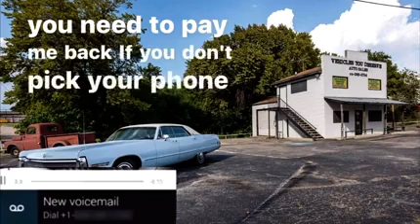Drug dealer voicemail 2